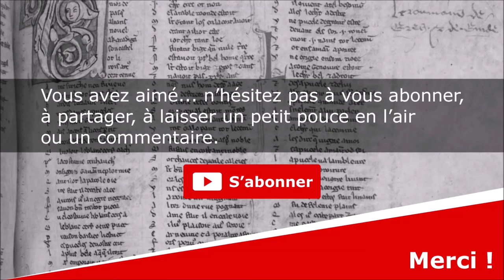Que le monde est petit - Poésie - Maurice Carême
Que le monde est petit
Poésies

Lecture : AB
Portrait de couverture : Auteur indéterminé
Illustration de fond : René Magritte

Texte :
Pour traverser le ciel,
Je n’ai pas besoin d’ailes ;
Pour aller sur la mer,
Pas besoin de steamer.

Quand je chausse mon rêve,
Que les routes sont brèves,

Ce n’est pas moi qui parle,
Mais bien une fourmi
Trainant un brin de paille
Aux abords de son nid.